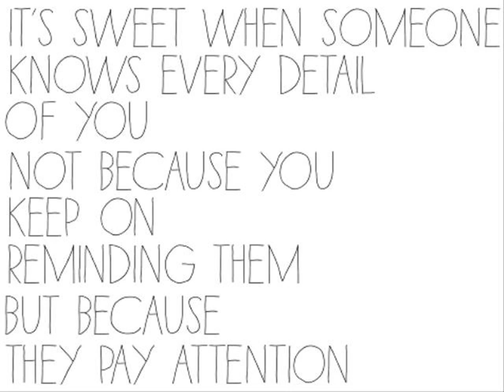best caption for a couple photo